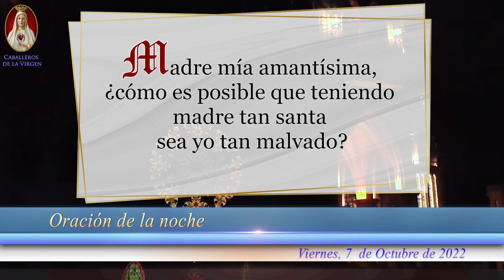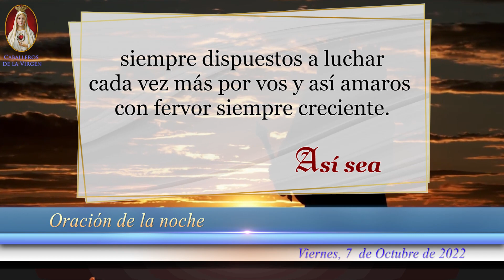🕯️ Oración de la Noche para hoy, Viernes 7 de Octubre, para Católicos con Fe